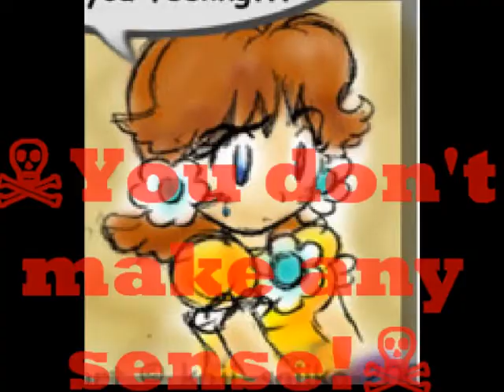✿Daisy, Luigi and Mr.L-I don't really like you.wmv✿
✿No I don't hate Luaisy but you do know I hate Mr.LXDaisy this is one of my favorite songs from Skye Sweetnam hope you Enjoy!!!✿-Hugets, Biggest Official 1#Daisyfan and Official 1#Daisyfan